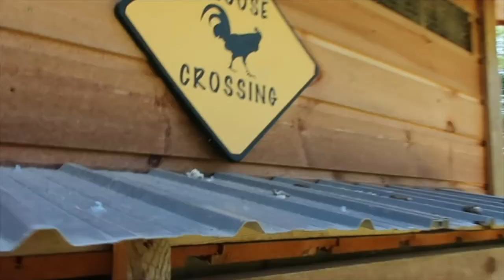Predator Attacked Again This Time we LOST one of our BEST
Daily Uploads!